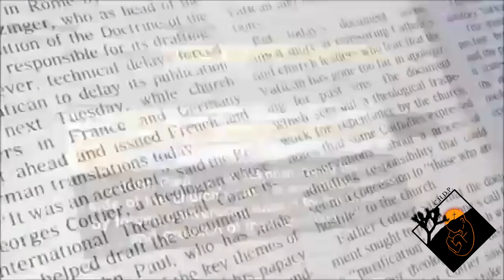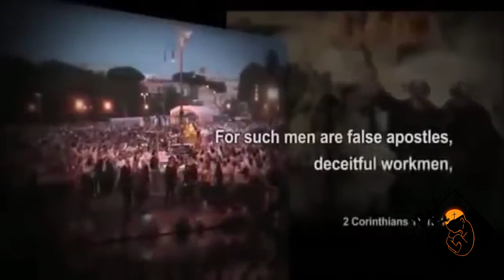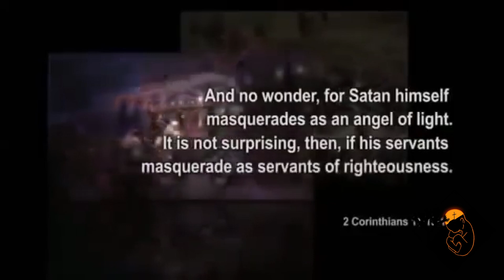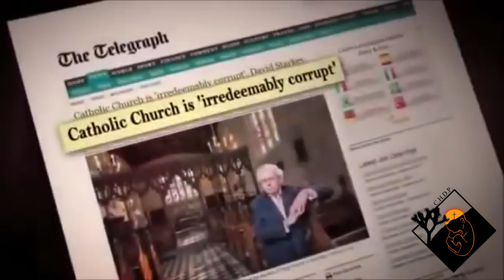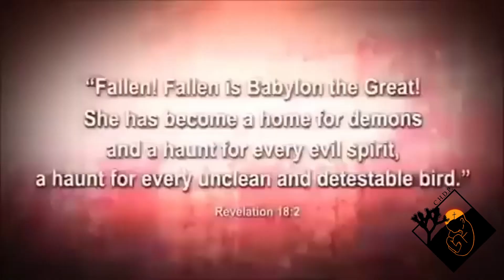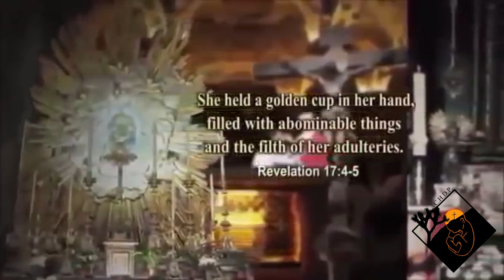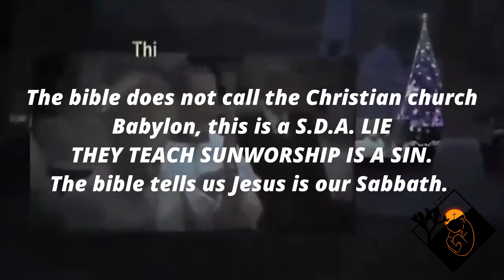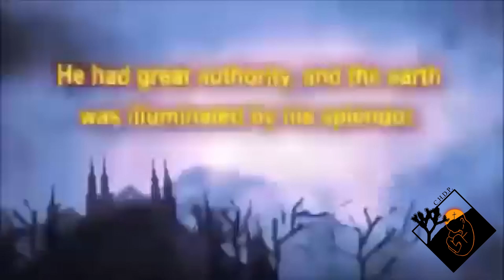The true history of the Catholic church Part IIII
The Inquisition was a powerful office set up within the Catholic Church to root out and punish heresy throughout Europe and the Americas. Beginning in the 12th century and continuing for hundreds of years, the Inquisition is infamous for the severity of its tortures and its persecution of Jews and Muslims. Its worst manifestation was in Spain, where the Spanish Inquisition was a dominant force for more than 200 years, resulting in some 32,000 executions.

Pope Pius XII, accused of silence during the Holocaust, knew Jews were being killed, researcher says

In 1904, he was confirmed at the Roman Catholic Cathedral in Linz, Austria, where the family lived.[10] According to John Willard Toland, witnesses indicate that Hitler's confirmation sponsor had to "drag the words out of him ... almost as though the whole confirmation was repugnant to him